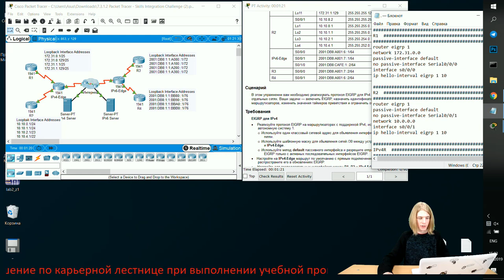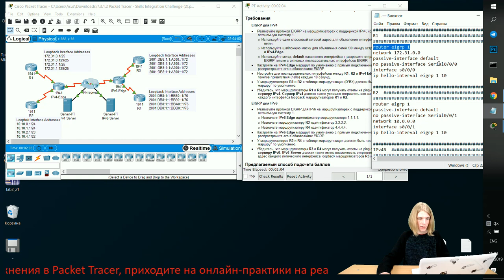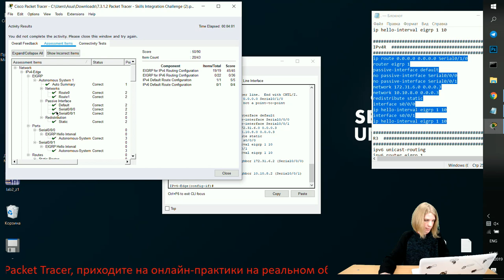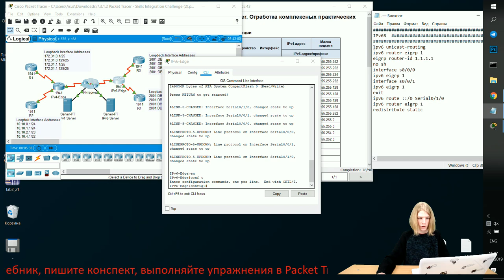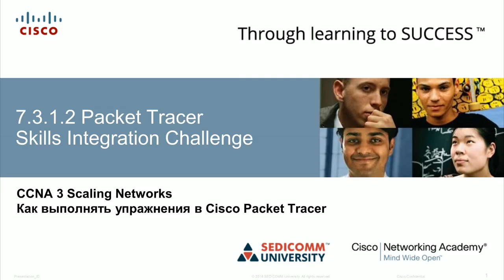Курс Молодого Бойца Часть 3 2020 CCNA 3 SN 7.3.1.2 Packet Tracer - Отработка комплексных